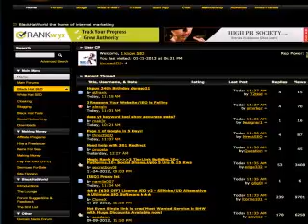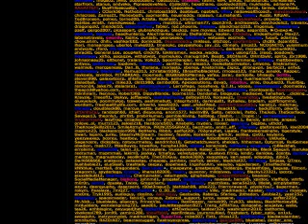Beats By Dre